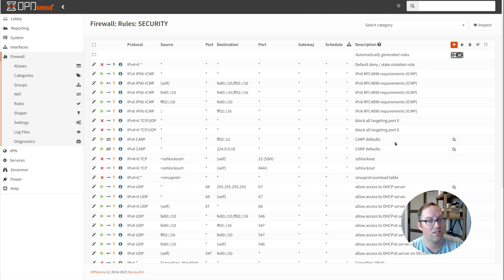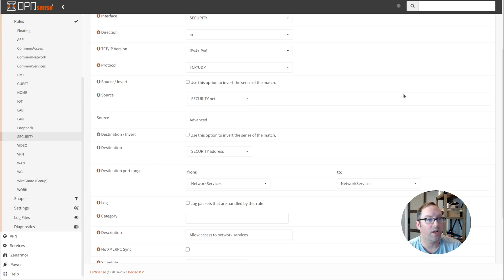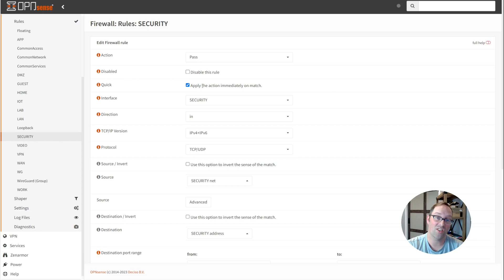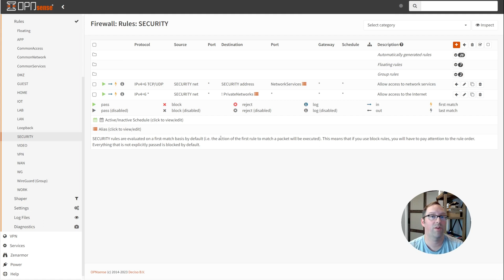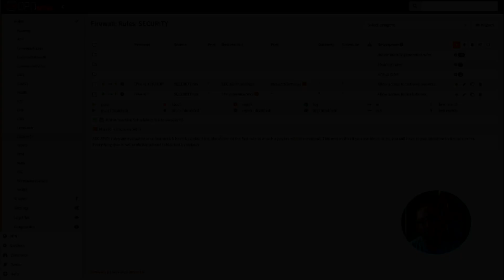OPNsense Firewall Rule Order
There is an order hierarchy in which firewall rules are processed in OPNsense. In this video, I discuss the order of the firewall rules so that you may be familiar with how rules are processed in OPNsense especially if you are new to creating firewall rules.

OPNsense has made it easier to understand the firewall rule hierarchy by displaying the types of rules which are processed before your interface rules. I find this very convenient since it is easy to see which rules will be executed first.

In a future video, I plan to discuss creating firewall rules in more detail, but I think it is important to understand the order in which rules are processed to help guide you later when you are writing rules for each interface.

EP18